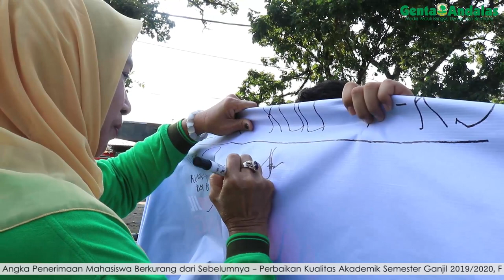Isu Pengesahan RUU PKS, AMPU Adakan Aksi Penolakan